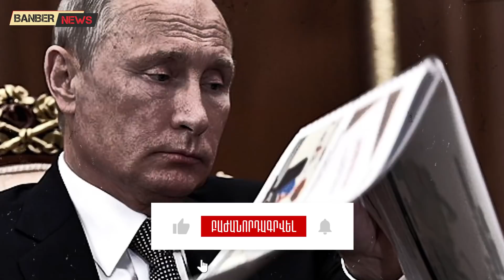«ՍԱՌԸ ՊԱՏԵՐԱԶՄ» Է ՍԿՍՎՈւՄ․ Վտանգավոր խաղեր՝ Էրդողանը Հայաստանին ներքաշում է իր պլանների մեջ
Աշխարհում նոր «սառը պատերազմ» է սկսվում, - ասում է Ռուսաստանի պաշտպանության փոխնախարար Ալեքսանդր Ֆոմինը:
Նրա կարծիքով, այսօր աշխարհում կան մի քանի միտումներ, որոնք առաջացնում են անվտանգության ամենալուրջ մարտահրավերներն ու սպառնալիքները:
«Նախ, այսօր մենք ականատես ենք լինում նոր աշխարհակարգի ձևավորմանը: Մենք տեսնում ենք, որ երկրներին փորձում են ներքաշել նոր «սառը պատերազմ»-ի մեջ` պետությունները բաժանելով «յուրայինների» և «օտարների»,- ընդգծել է Ֆոմինը:
Միևնույն ժամանակ, միջազգային հարաբերությունների առկա համակարգը ոչնչացվում է, իսկ միջազգային կազմակերպությունների դերը նսեմացվում է:
Փոխնախարարը հավելել է, որ միջազգային իրավունքի փոխարեն կարգ է սահմանվում, «որը հիմնված է որոշակի կանոնների վրա, որոնք չգիտես` ով է առաջարկել, որոնք ոչ մի տեղ չեն գրվել և հարմար են միայն նրանց, ովքեր, ըստ էության, ստեղծել են այդ կարգը:
Նյութի աղբյուր՝ lragir.am, medialab.am